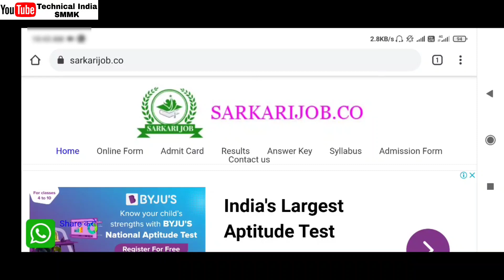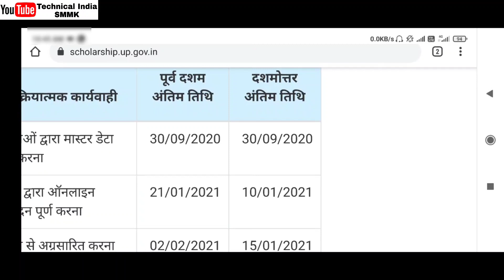UP Scholarship 2020-21 | UP scholarship last date 2020 | UP Scholarship Server Problem Solved